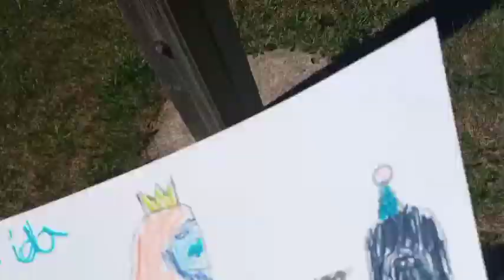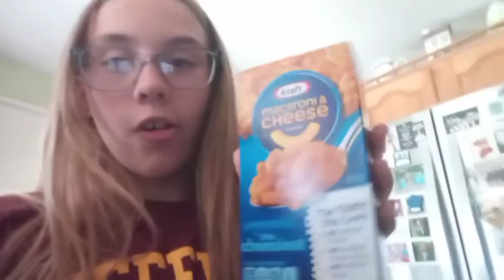A Fun Day with my Cousin Aida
Such a fun vid with my Cousin Aida! We did so many fun and silly things!